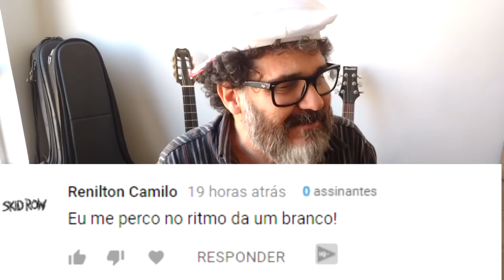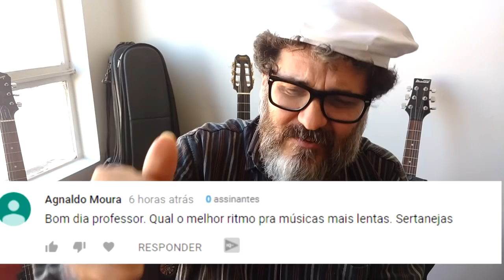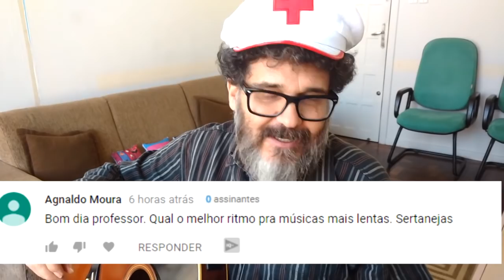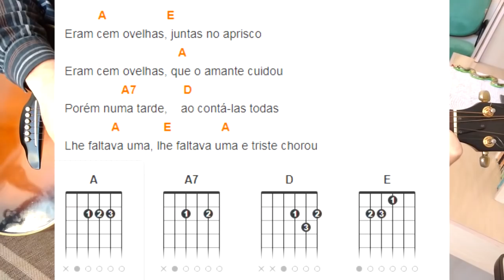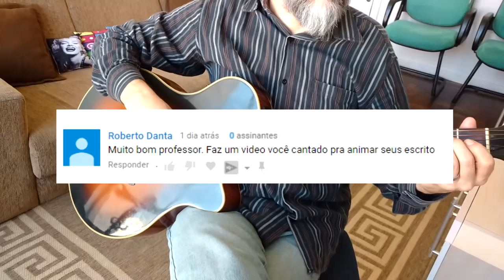A batida + FÁCIL +LINDA+ ÚTIL do mundo que VOCÊ (iniciante) TEM QUE saber. Novidade:SOS prof Clóvis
AULA DE VIOLÃO A batida + FÁCIL +LINDA+ ÚTIL do mundo que VOCÊ (iniciante) TEM QUE saber. Novidade:SOS prof Clóvis.
Quer aprender a tocar a batida de violão mais versátil E REALMENTE FÁCIL? Nesta aula de violão e guitarra você vai aprender!- Esta é a condução rítmica mais versátil e  uma das mais usadas juntamente com O SERTANEJO E GOSPEL. Aprenda-a e toque essa levada em milhares de músicas!
Dúvidas? Escreva nos comentários, que responderei assim que possível
I
_______MEUS CURSOS_______

dmhhsuahs51454sdsd1515sd1965,
clovismartinidebarrosdmusichouse1976